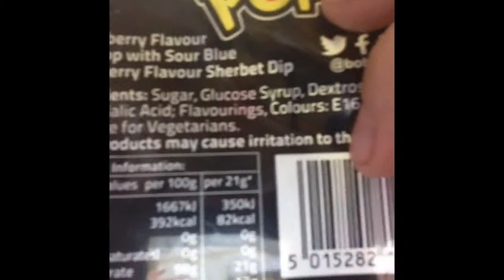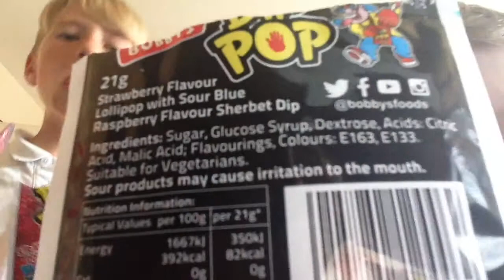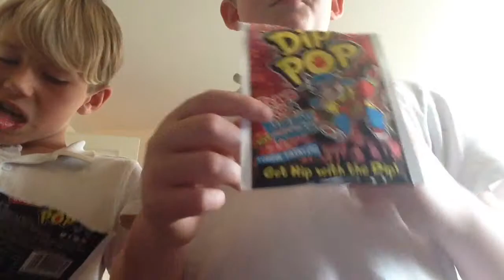Mega Sour Powder Challenge!!!